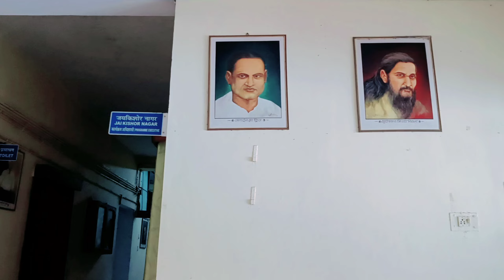Radio Station Purnea